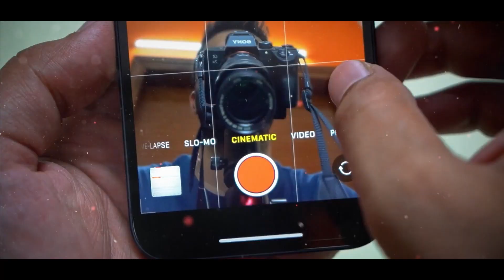Get Ready Folks! MrPhoneAnchorHunt is Coming Soon! 😎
Earphone Reviews:
Smartwatch Reviews: